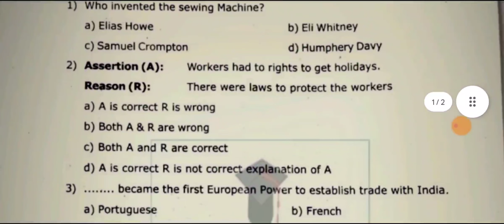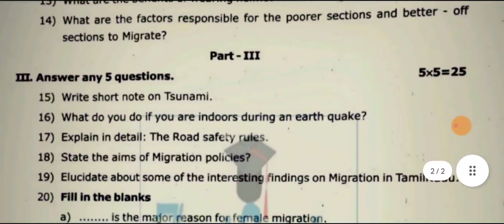9th std social science third term test question paper 2023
9th std social science third term test question paper 2023